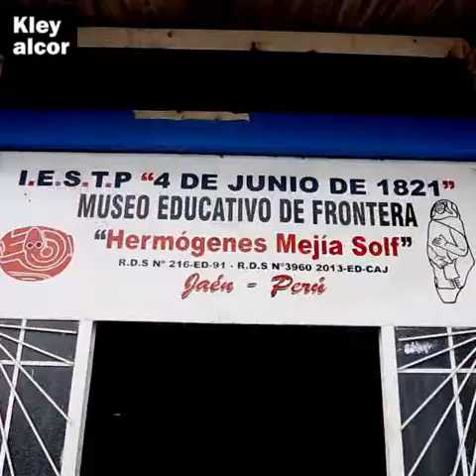MUSEO HERMÓGENES MEJÍA SOLF -JAÉN-CAJAMARCA